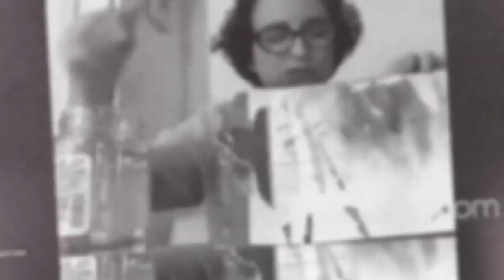ARTSERVE LIVE presents DEPRESSION IS NO JOKE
Depression Is No Joke — For most individuals and businesses, the COVID-19 crisis has put them in a difficult situation. Those who make their living from the arts have been hit particularly hard, which can lead to feelings of loss, isolation and depression.

To help the arts community, ArtServe will tackle the topic of mental health during “Depression is No Joke,” part of ArtServe’s highly successful “ArtServe Live” free Facebook series,. Depression is No Joke features clinical psychologist Dr. LaTasha Russell of “Drive-By Therapy” along with popular Miami-based comedian Chris Priester, who lends a lighthearted perspective to the sensitive topic.

From sharing stories to finding solutions, this important ArtServe forum offers insights and perspectives and will deliver much-needed tools to help artists and others work through this difficult and unprecedented time.

President of the South Florida chapter of the Association of Black Psychologists , Dr. Tasha is also host of the “Drive-By Therapy” talk show series and a licensed clinical psychologist. Native South Floridian Chris Priester is beloved for his mild-mannered humor and lighthearted anecdotes.